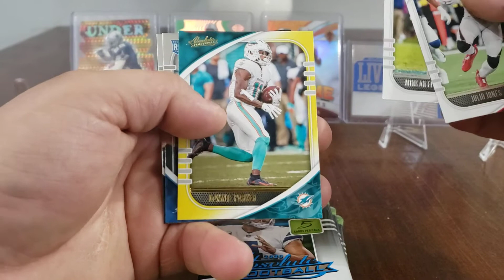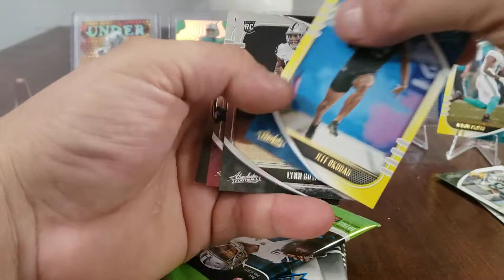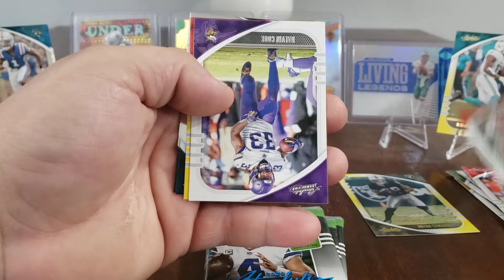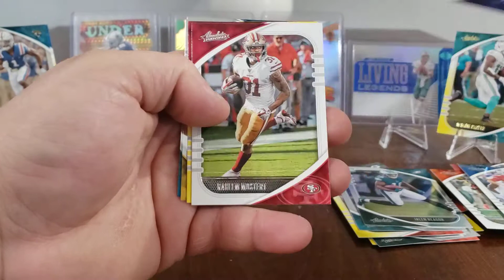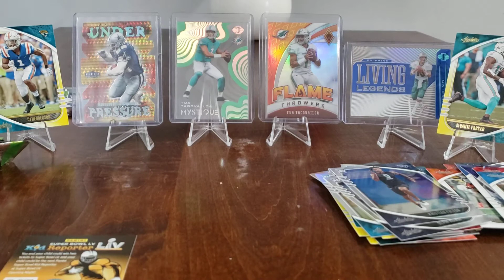dollar store absolute 2020 football packs .